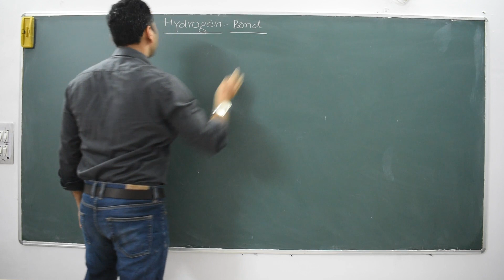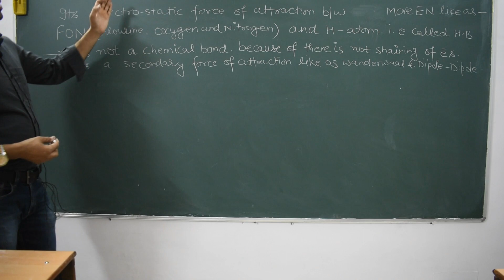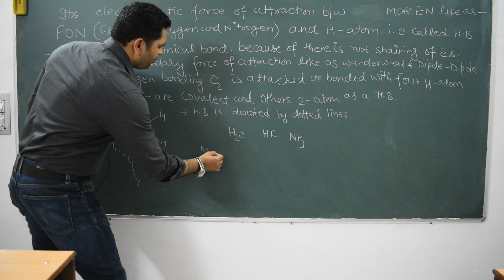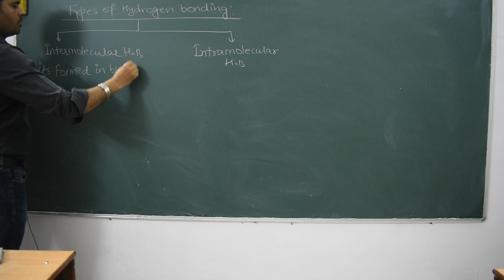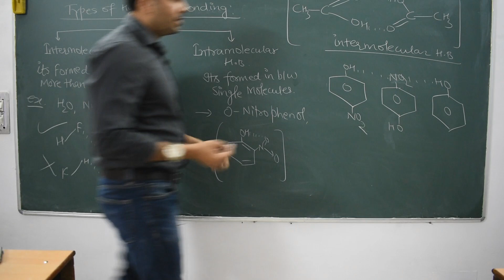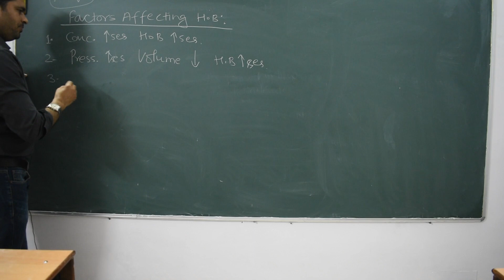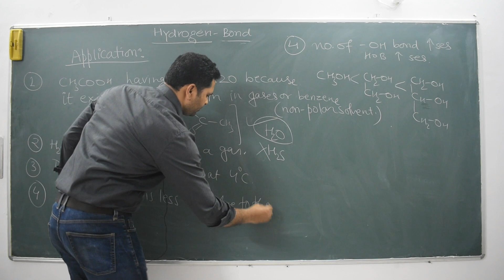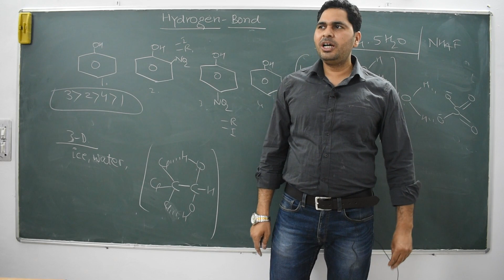STORY OF HYDROGEN BOND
SECONDARY FORCE KA DADA HYDROGEN BOND
# NEET/IIT-JEE/M.Sc/NET-CSIR